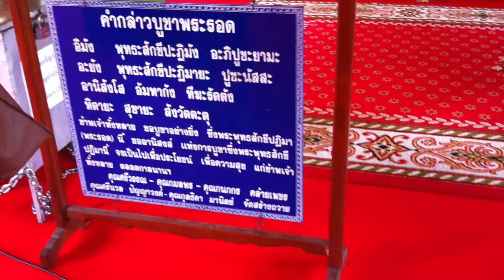วัดมหาวันวนาราม ลำพูน วัดต้นตำรับพระรอดชื่อดังในเมืองไทย